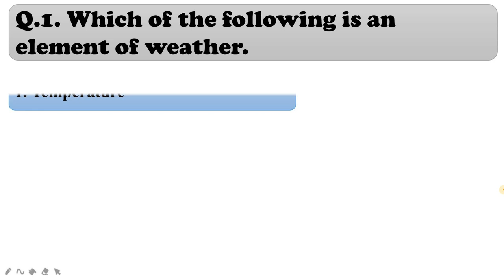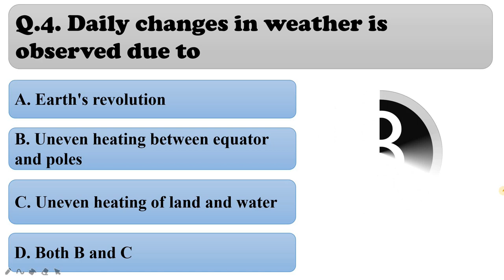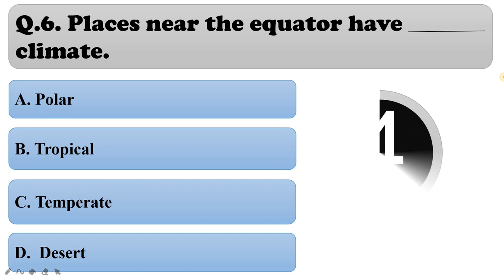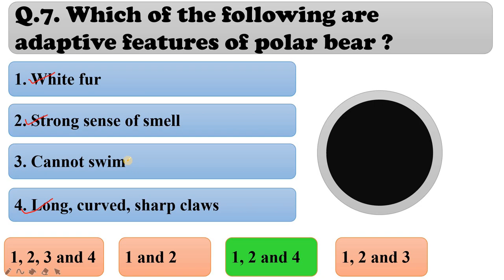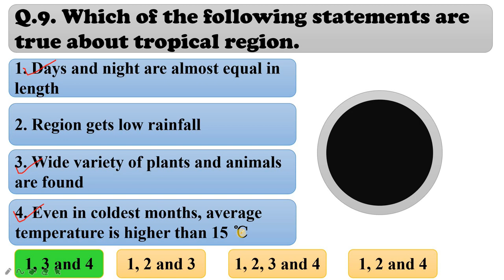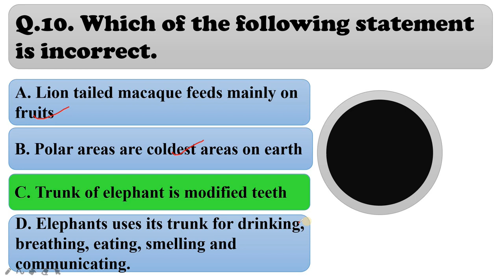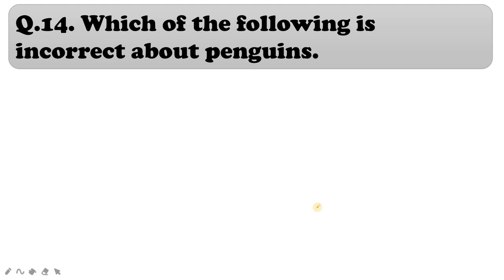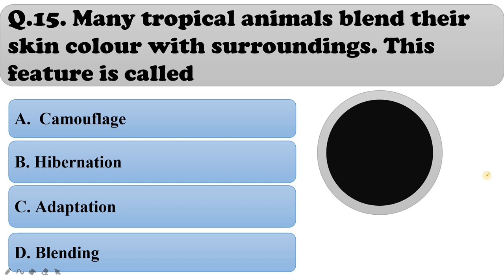Weather,Climate and Adaptations of animals to climate:Class 7 Chapter 7 MCQs (PART 1)MANISHA PARIHAR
Weather, Climate and Adaptations of animals to climate: Class 7 Chapter 7 MCQs ( PART 1)
MANISHA PARIHAR